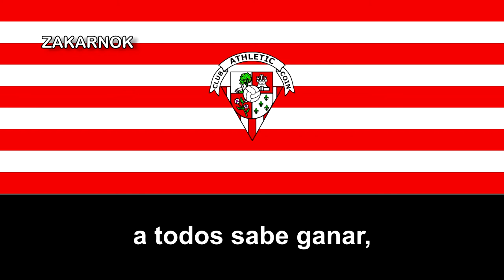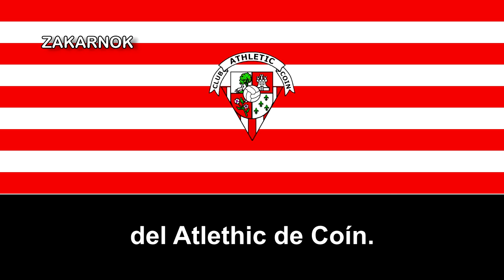Himno del Athletic de Coín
Página oficial del club:
El Club Deportivo Athletic de Coín es un club deportivo con sede en el pueblo de Coín, en Andalucía, España y fue fundado recientemente en el año 2004 y no ha dipustado ninguna temporada de momento en la Tercera División de España.